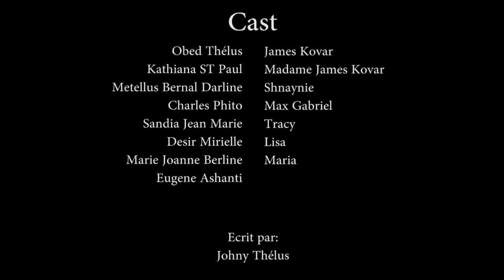CONFUSION PART 69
like isi pou abone ak @dedley07
 (QUI SUIS-JE )